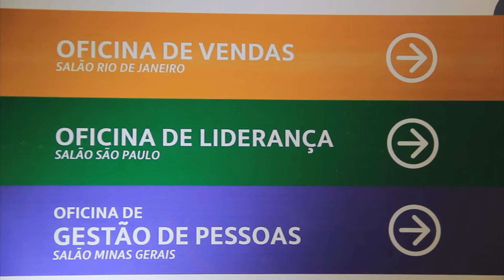Oficinas de Empreendedorismo movimentam os Corretores paulistas em Atibaia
O Segundo dia do evento “Oficinas de Empreendedorismo”, realizado pelo Sincor-SP em Atibaia, foi muito intenso. Foram Praticamente 12 horas de busca por qualificação e conhecimento, relacionamento entre os profissionais do setor e divertidos momentos de descontração. O público presente mostrou que estava muito interessado e o conteúdo abordado veio de encontro às necessidades do mercado, que vive um ano difícil frente a crise.